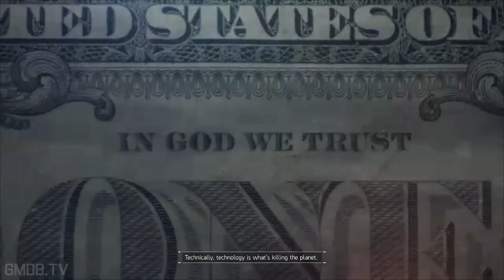The Division Final Boss + Ending 1080p HD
The Division is overall a fun game, especially with friends. But the story mode is lacking to say the least. This boss battle is pretty straightforward and easy, but we're putting it up here because i'm sure a lot of you are curious. The final cutscene we included is from a side mission after the main game, but we feel it wraps up the story better than the regular ending. Hope you enjoy!